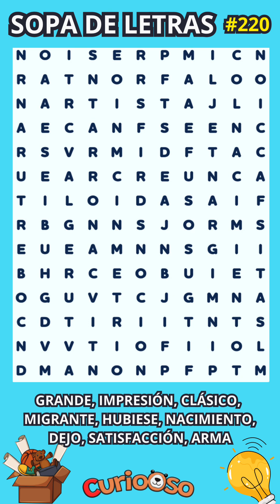Sopa de Letras NIVEL EXPERTOS🧠 #220😉Entrena Tu Mente